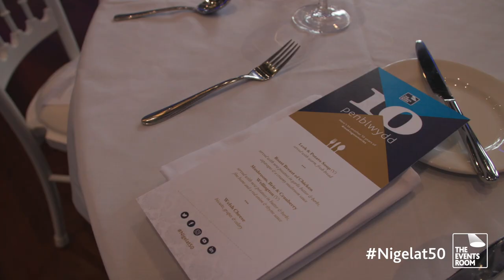Nigel Owens at 50 Celebration Lunch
Broadcaster Sean Holley introduces our Nigel Owens at 50 Celebration Lunch at the luxurious Morgans Swansea. The event took place on Friday 8th October 2021 and included Nigel Owens MBE and special guests Jonathan Davies OBE and Derek Bevan MBE.